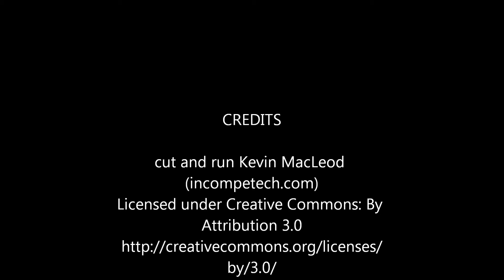Amazing Minnows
put my camera in a nice spot in the river aire hoping to capture some good chub trout or grayling underwater footage. however all i got were minnows lol.